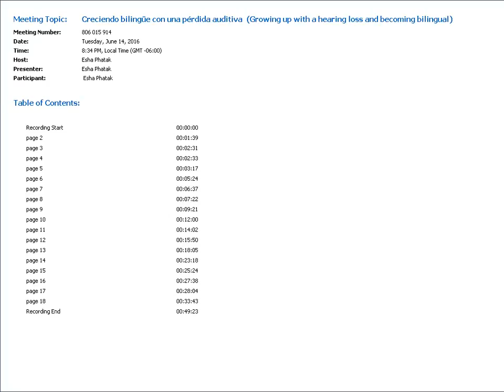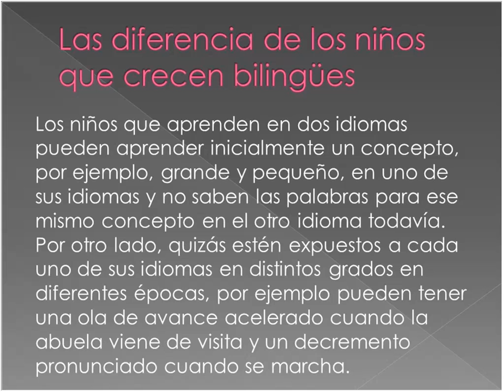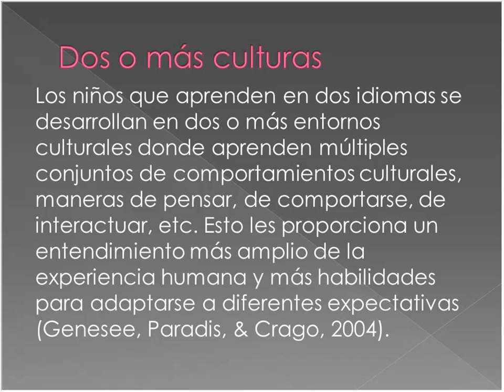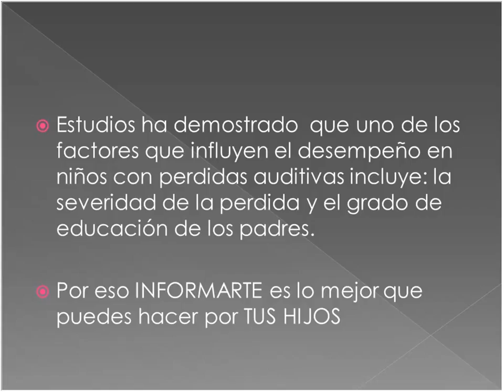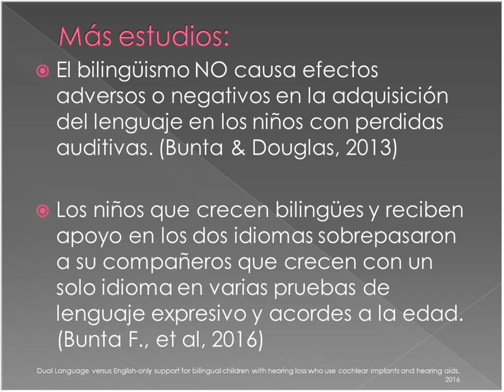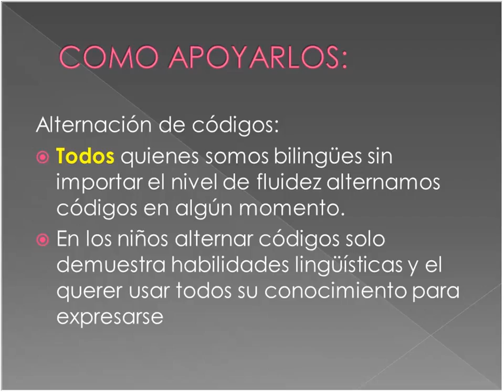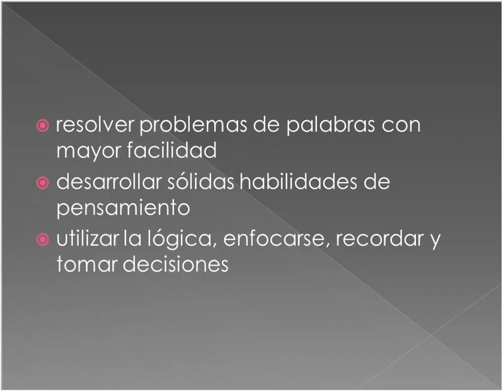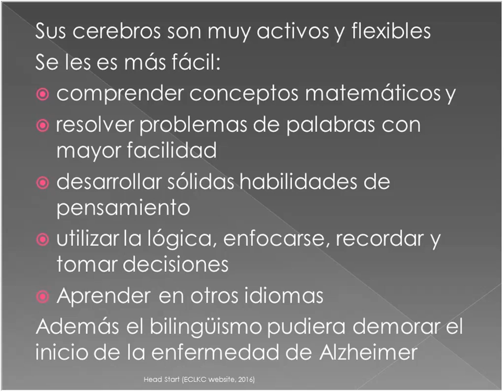Creciendo bilingüe con una pérdida auditiva (Growing up with a hearing loss and becoming bilingual)